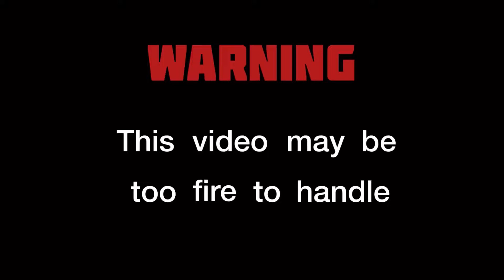We Found THIS At The Beach!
I hope you enjoyed this video of us recording a day at the beach. I fthis video gets a lot of attention I will be posting more videos similar to this one.